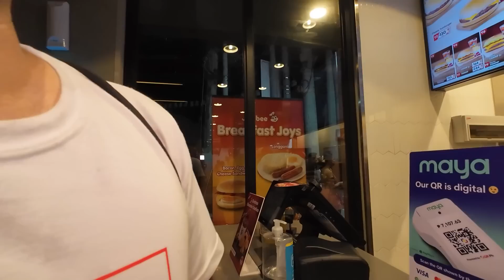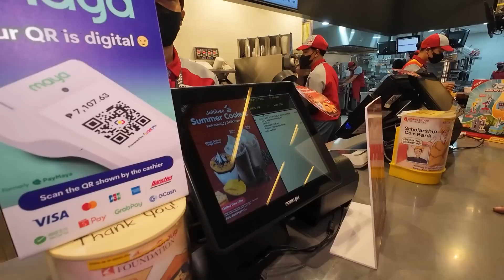PART4 DYOSA" MULING NAKAKAIN SA JOLLIBEE! LABIS ANG TUWA!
ATTENTION!!!